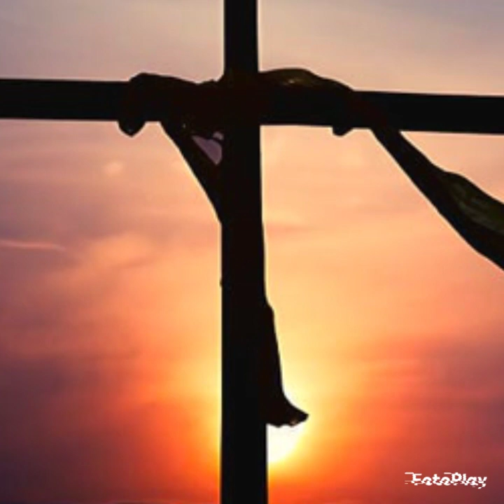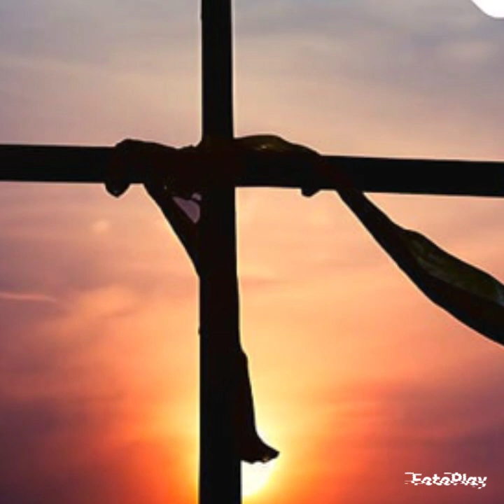MAWOOLYI GOES GOSPELS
Mawoolyi played Gospel music..